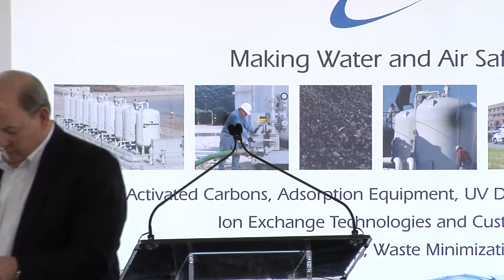Calgon Carbon Gila Bend Plant Grand Opening Ceremony